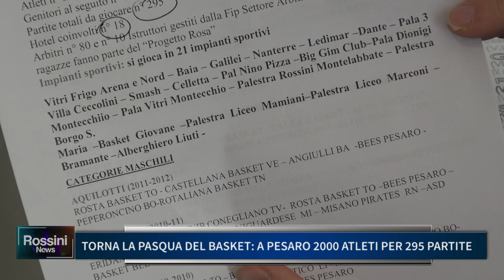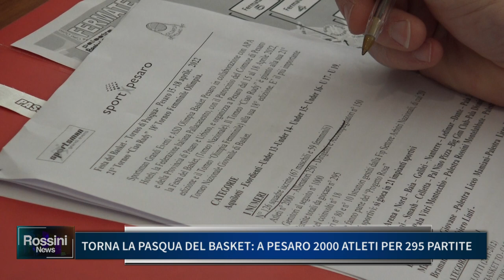TORNA LA PASQUA DEL BASKET: A PESARO 2000 ATLETI PER 295 PARTITE